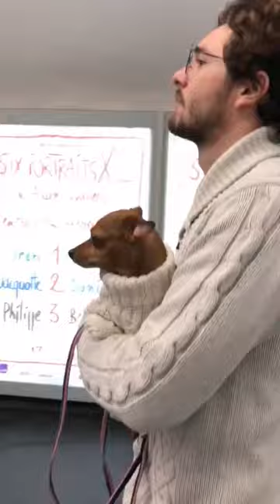Dog tourist in Paris - Epic Eiffel Tower shot